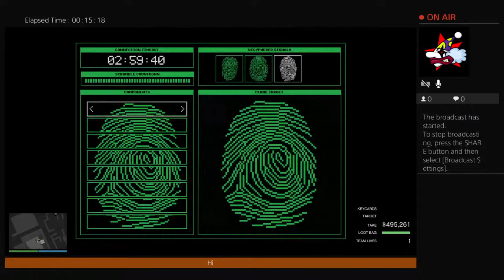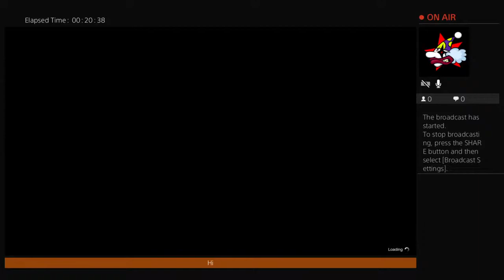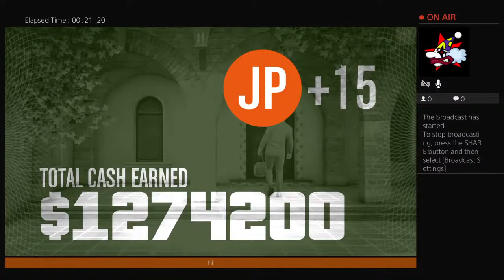boric_navy7's Live PS4 Broadcast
Pacheco Sergio 31